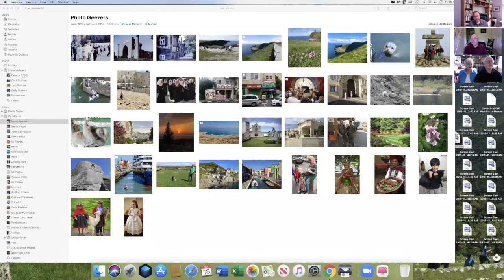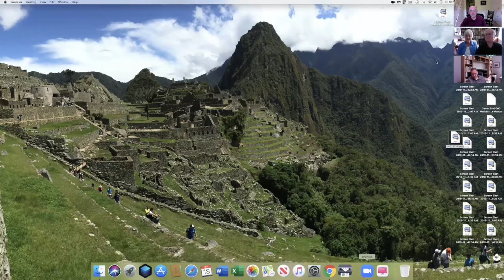Photo Geezer Episode 12 - Travel Photography with Tom and Sam Maynard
Tom and Sam Maynard share some of their travel images and what attracts them and how they approach their photography while traveling.